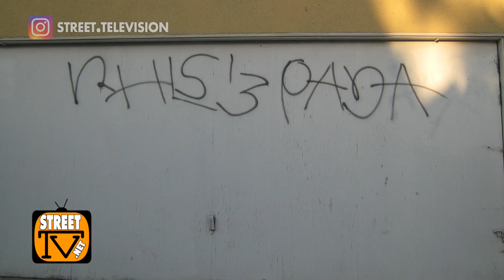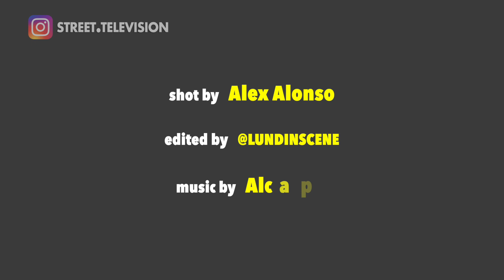Former rivals from LA's valley can stand together (pt.4)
Sonny Boy talks about growing up in Burbank and participating in the activities of Barrio Elwood Rifa. During those years one of his rivals were the North Hollywood Boys and in this episode, the American Cholo and Sonny Boy show that they can overcome the past and become really good friends.